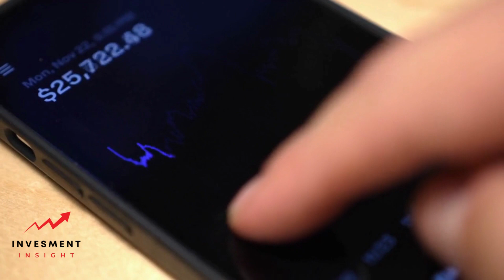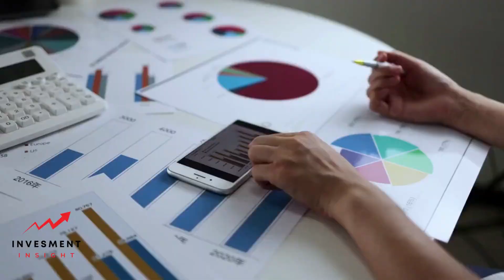What Is a Fiduciary Financial Advisor?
As conversations around financial advisors continue to evolve, the term "fiduciary" is increasingly coming into the spotlight. And while many people may have heard of it, not everyone understands what it means or why it's important in the context of financial advisory relationships. This comprehensive guide provides an in-depth look into the world of fiduciary financial advisors, outlining their responsibilities, benefits, and why you might consider using their services.